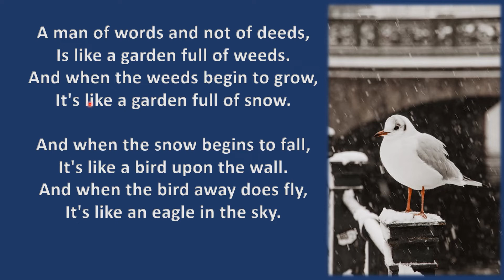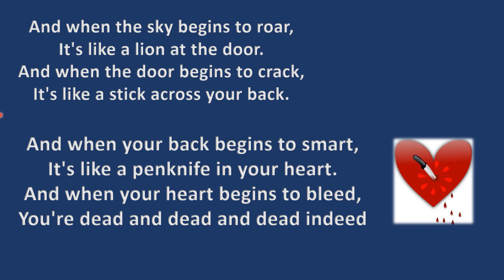A Man of Words And not of Deeds , First year English ,complete paraphrase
This video will show you the explanation of the poem
A man of Words and Not of Deeds
Further, you may check the following topics videos in the playlist of relevant poems. if you find difficulty in finding the relevant video then please let us know in the comments box. we are here to help you more than you expect.
A man of words and not of deeds poem translation and explanation line by line,m, the poet tells us about the harms of laziness. A man
should not be talkative. He should do some good deeds. The person who only talks, is like a garden full of weeds. When the snow falls on it, it looks white like a bird. When the bird flies, it looks like an eagle. When the sky roars, it looks like a lion. When the door cracks, it hurts your back. When your back smarts, it hurts your heart. When the heart bleeds, the person dies. Charles Perrault 1st year poem,
A man of words and not of deeds in Urdu/Hindi by Charles Perrault,
11th class English Book 3 Poem 19 A man of words and not of deeds,
Translation and explanation poem A man of words and not of deeds,
1st years poems lectures,
first-year poems explanation,